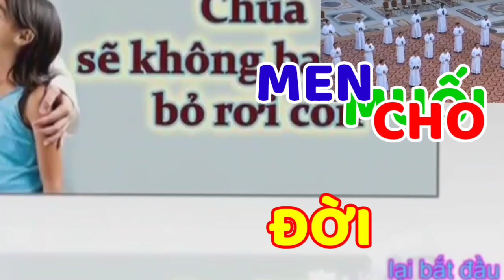(TN) Muối Men Cho Đời (Vui vui làm sao, được Cha kêu mời...) Hồng Trần & Phạm Đình Đài